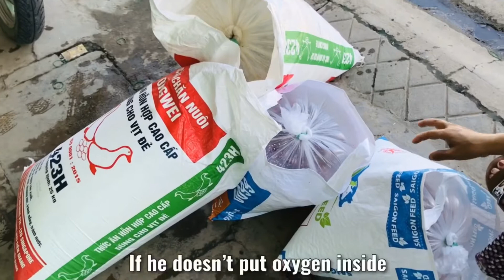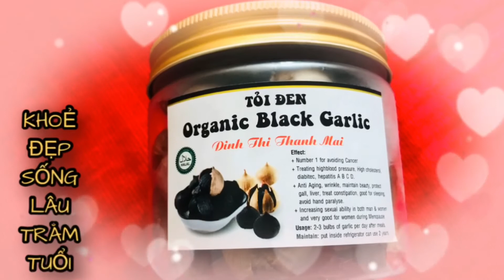Mua Hết Vựa Cá Koi Phóng Sanh Xuống Sông Mê Kông Tại Chùa Mẹ Nam Hải Tiền Giang,Phần 1:Vietnam